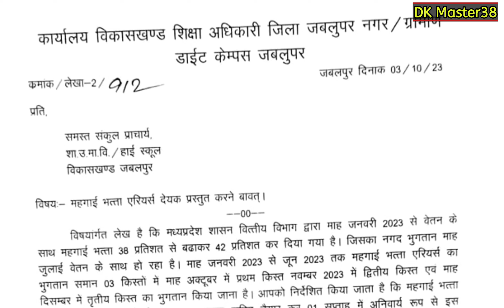|| म. प्र. बड़ी खबर - समस्त कर्मचारियों को अक्टूबर माह में मिलेगी महंगाई भत्ता एरियर की राशि ||